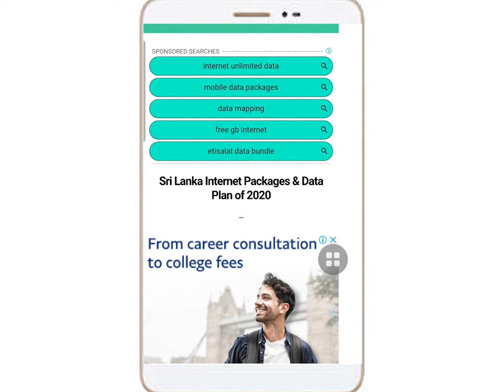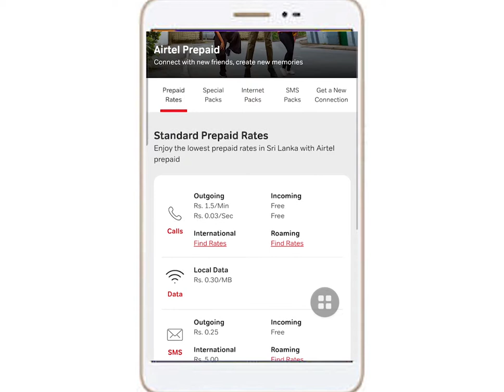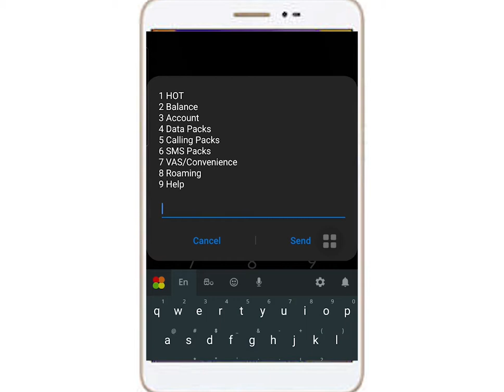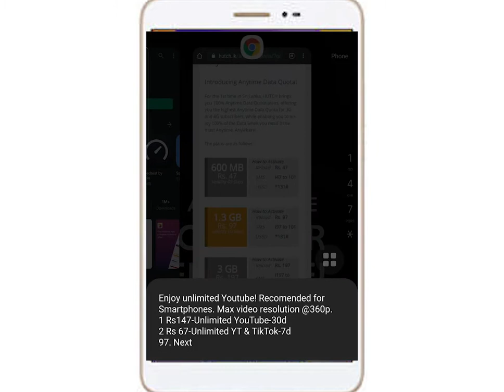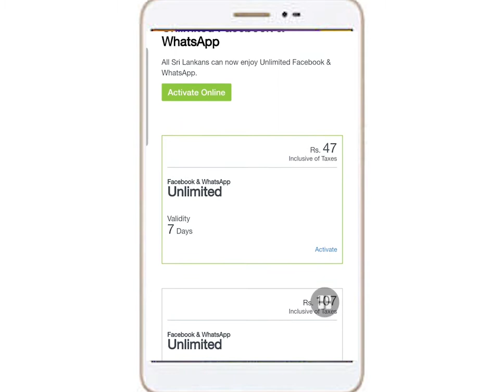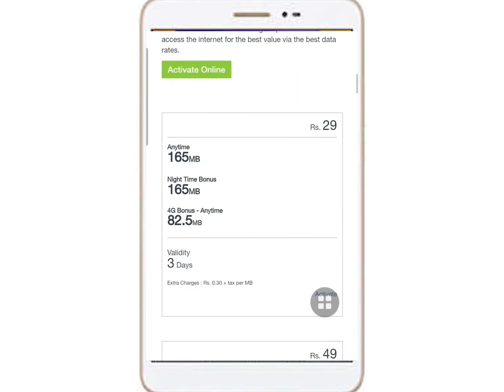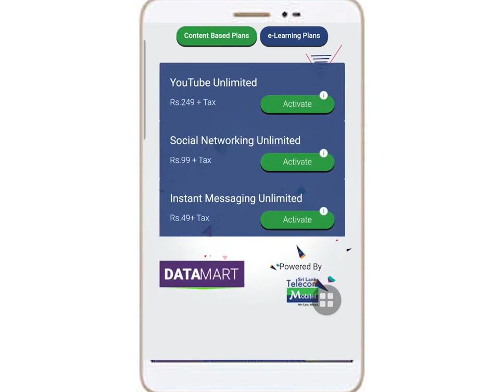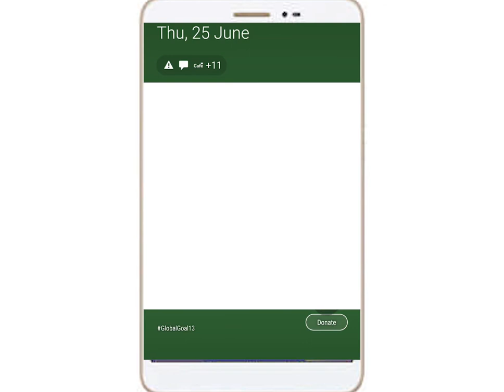ලංකාවේ වැඩිම වාසි තියන සිම් එක මොකක්ද? 🔥